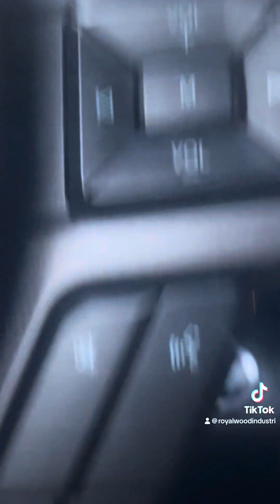Alamo square & saphony Hall. Part #1 shorts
Please comment if someone need more videos about San Francisco
Thanks